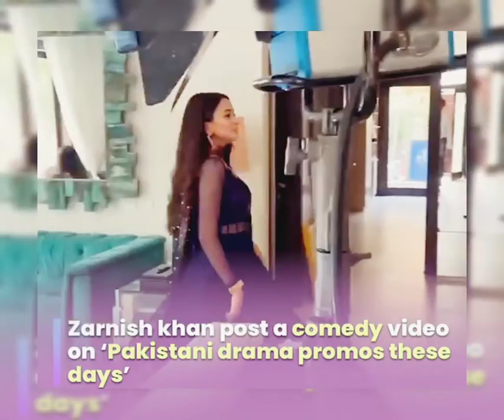zarnish khan saas bahu version.